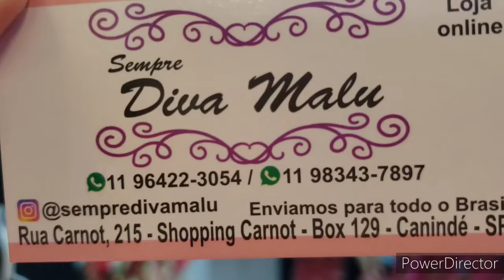CONJUNTOS LINDOS DE SEDA, DE CREPE VERÃOE MEIAESTAÇÃO BRÁS